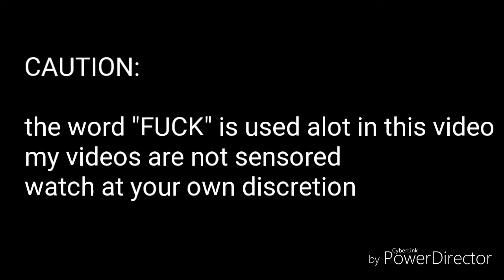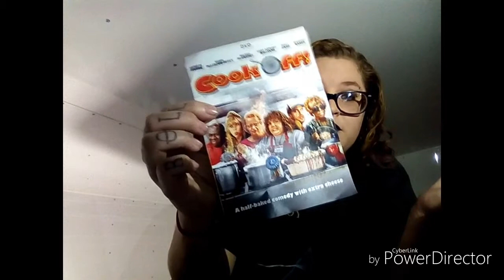Do not watch this movie // liquored up movie reviews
Liquored up movie reviews speaks for itself this episode is about the movie "cook off" with Melissa McCarthy